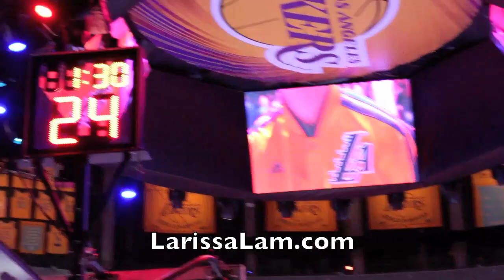Larissa Lam - Star Spangled Banner (Lakers v Rockets 4/17/13)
http:/larissalam.com Larissa sings the national anthem at the regular season ending game where the Lakers defeat the Rockets at Staples Center.